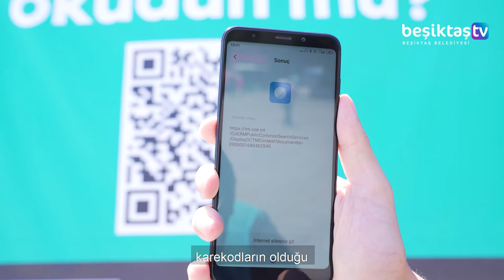Melis Alphan ile Park Sohbeti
Park Sohbeti programımıza konuk olan Gazeteci-Yazar @melisalphan Beşiktaş’a ve hayata dair soruları Beşiktaş Belediye TV için samimiyetle yanıtladı.